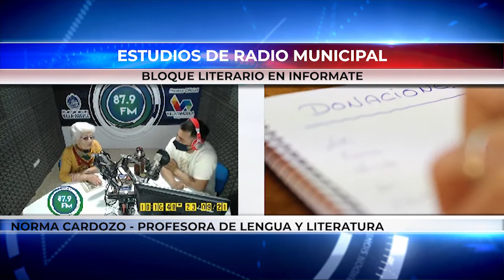23 09 Nota Norma Cardozo Segmento literario informate